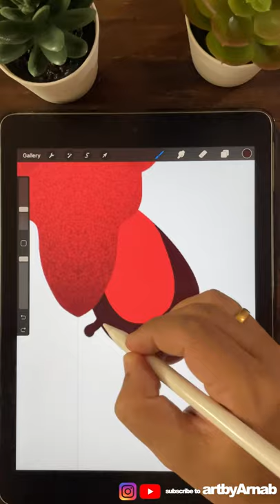Lobster- How To Draw Easy Food|| ipad procreate drawing tutorial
This is a quick capture of my daily drawing sessions which i publish regularly as YouTube shorts.

Cityscape vector sunset Procreate Drawing Video Ipad Pro Apple Pencil Art Video speeddrawing vectorillustration character design old man fisherman creative youtube shorts fanart game graphic design designical artist digtial artwork logo apple  brushes designical.art painting poster wallart sticker redbubble prints how to draw sunset landscape water lighting colors vector wallpaper iphone artistic palette creative ipad apple drawing app logo tutorial how to draw on ipad process creative youtube shorts tiktok desingical.art custom brushes inspiration flat screensaver pen